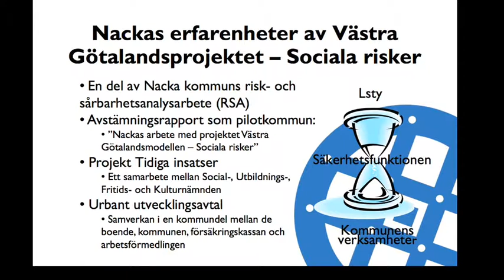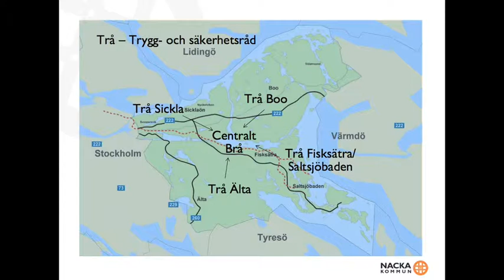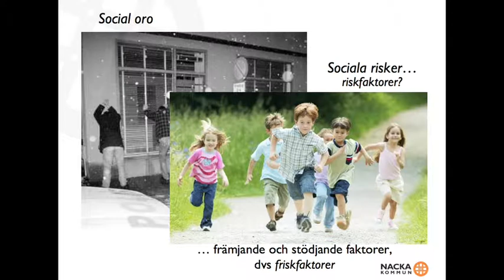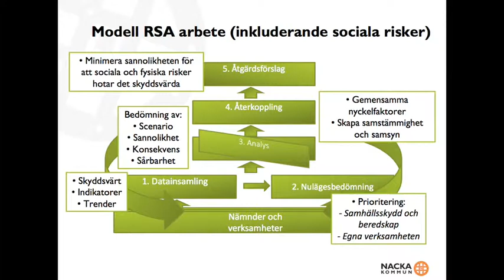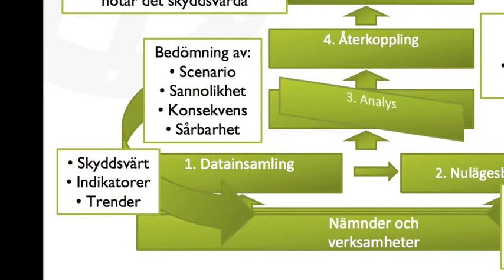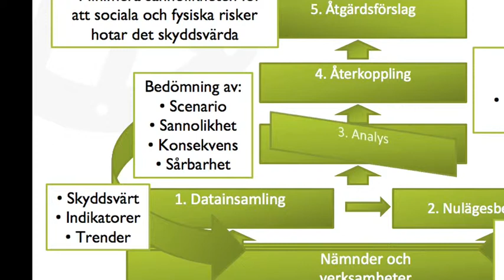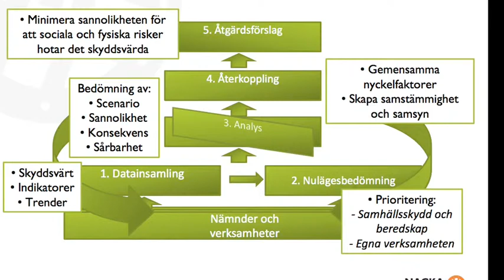Om Nackas erfarenheter av Västra Götalandsmodellen - Per Höglund, Nacka kommun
Länsstyrelsens kunskapsseminarium om sociala risker och social oro, 14 juni 2013 i Kista.